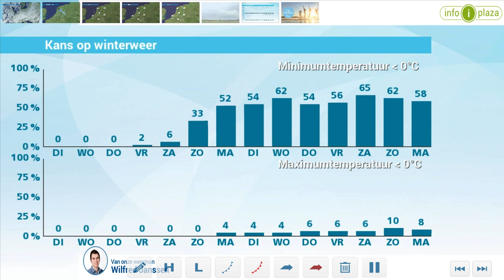Weerbericht maandagmiddag: Vaak bewolkt weer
Vanmiddag vallen er enkele buien, de meeste in het oosten van het land. Tussendoor is soms de zon te zien en het wordt 7 tot 9 graden. Vanavond en vannacht verdwijnen de meeste buien. De bewolking heeft wel de overhand en veel kouder dan 3 tot 7 graden wordt het niet. Morgen is het op veel plaatsen droog en vooral in de kustprovincies is de zon te zien. Het wordt opnieuw 7 tot 9 graden. Woensdag is het meestal bewolkt en droog bij zo'n 8 graden. Ook donderdag is het vrij zacht, maar gaat het regenen en harder waaien.